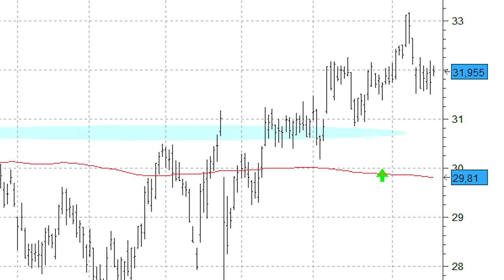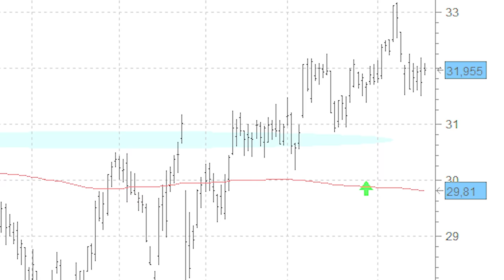Inditex busca atacar los máximos históricos